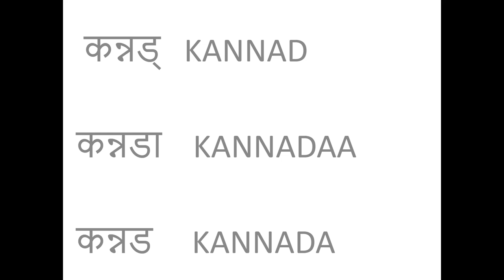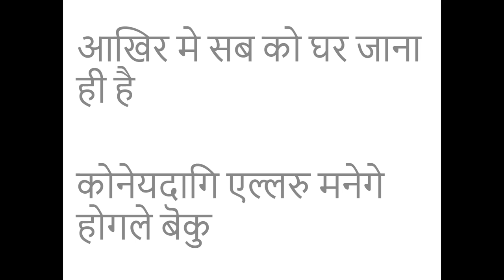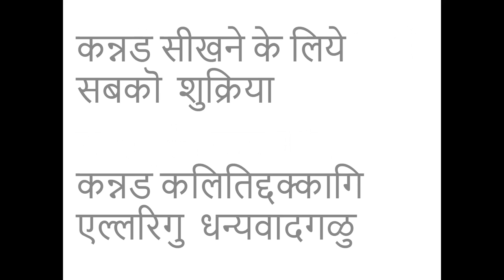Learn Kannada using Hindi - Going for a movie -Part J - IndianKannadiga